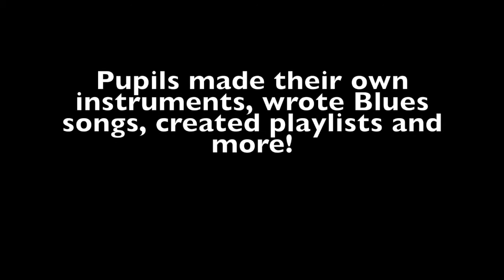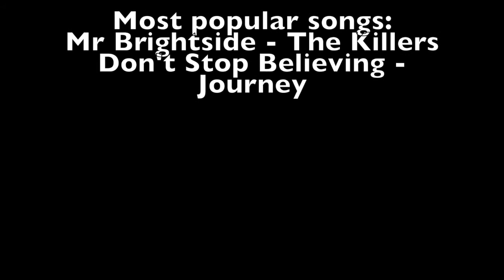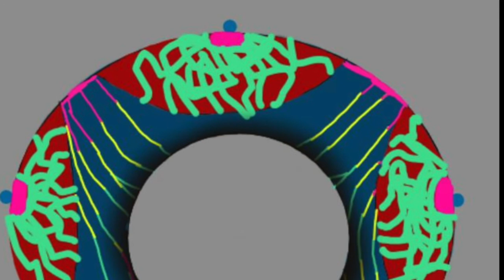Balwearie Expressive Arts presents SGN: Lockdown Highlights!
A brief montage of "best bits" from Virtual Balwearie.